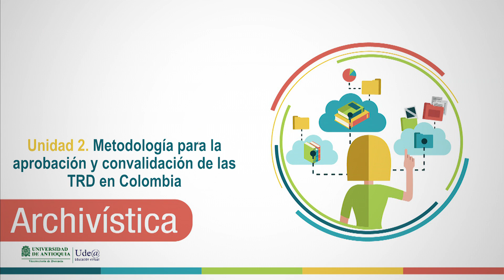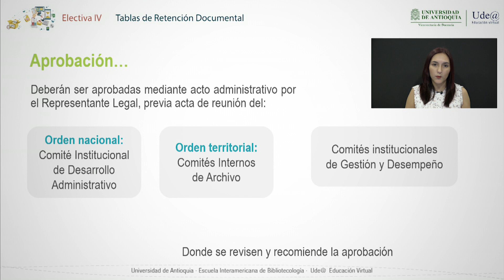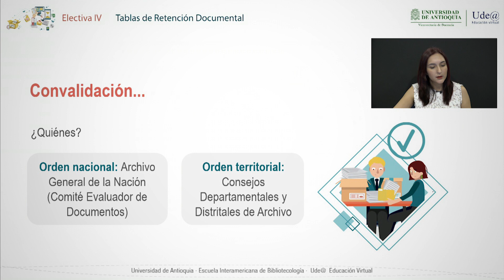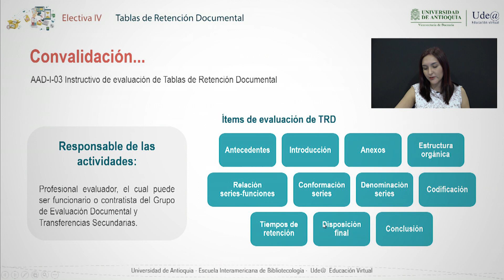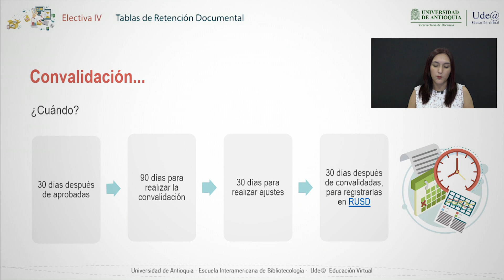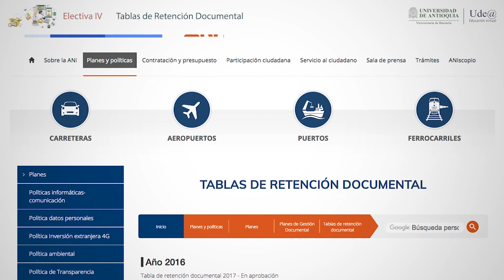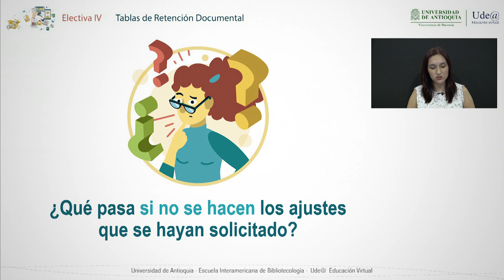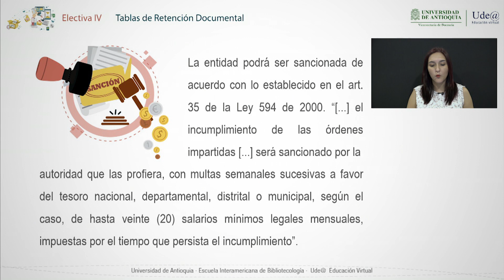Metodología para la aprobación y convalidación de las TRD en Colombia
Este video describe en qué consiste la aprobación de las TRD, quiénes intervienen en el proceso  y cuáles son los documentos que se generan como consecuencia. Asimismo, presenta en qué consiste el trámite de convalidación y quienes son las personas que intervienen.

Por último, se presenta la importancia de publicar este instrumentos archivístico en los portales web institucionales para consulta de los usuarios.